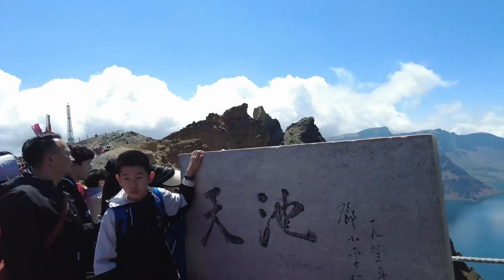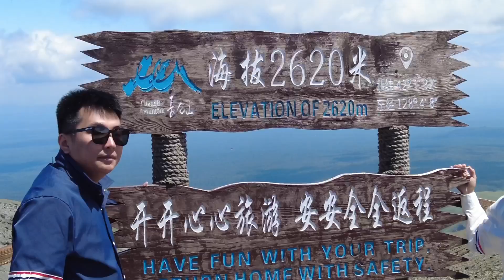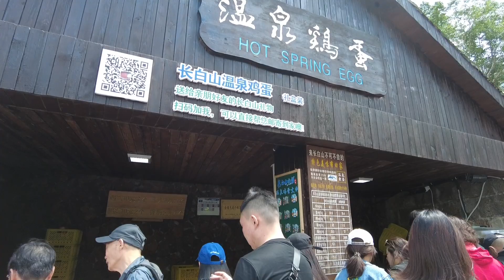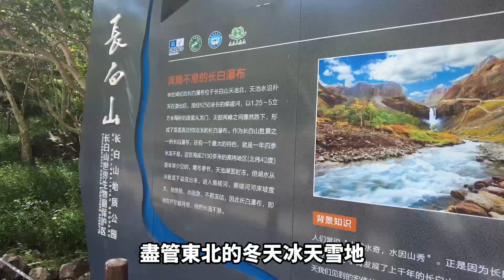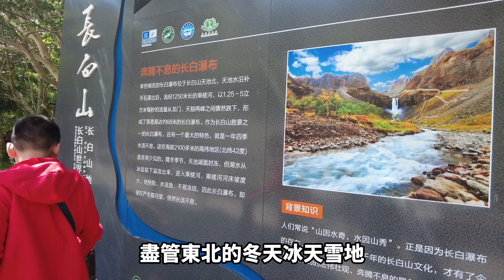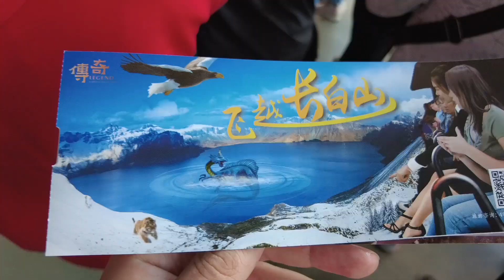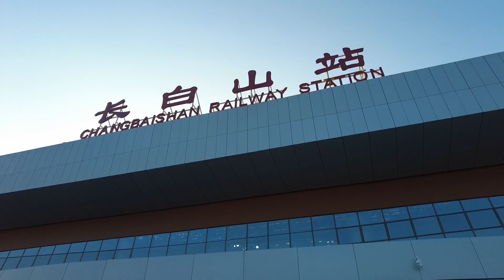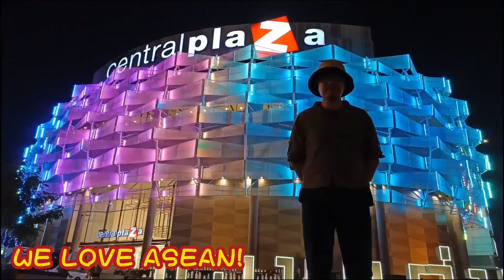長白山最後一天，終於見到傳說中的天池，朝鮮人太幸福了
大家好，我是曼谷貓。
本期我們來到了東北最著名的觀光地——長白山，開啟了三天兩夜的長白山之旅。
今天是長白山第三天，也是本次長白山行的最後一天。

▼微信公众号
@曼谷实验室【bkklab】
▼中文网站